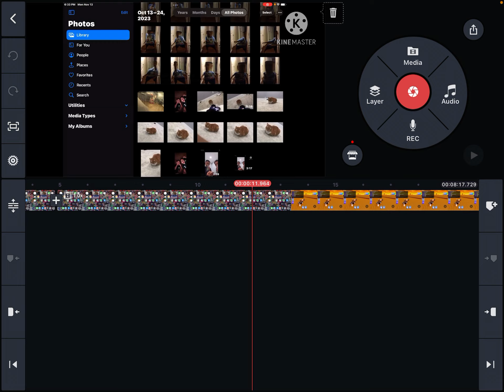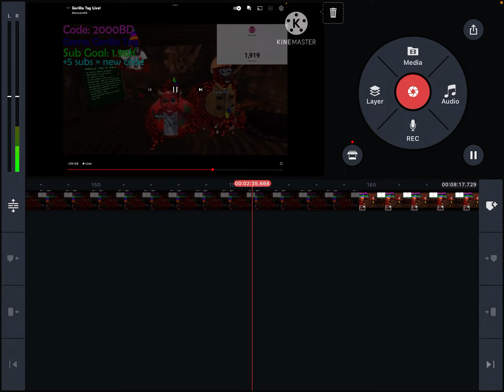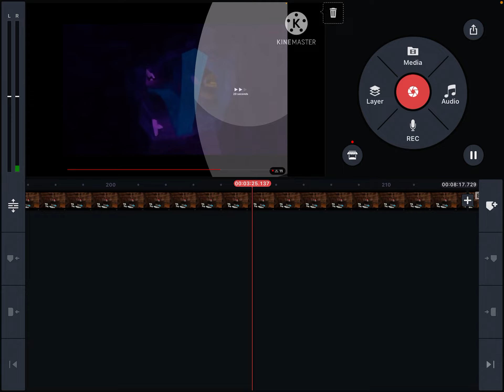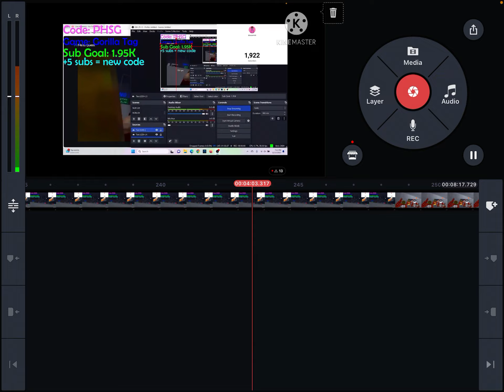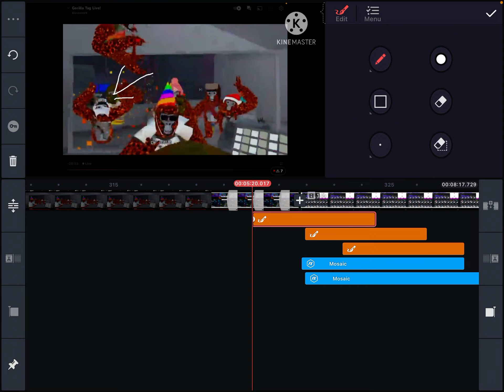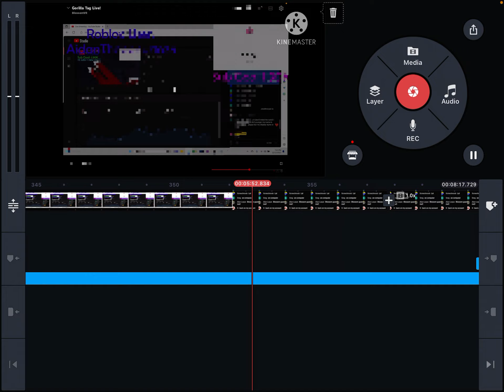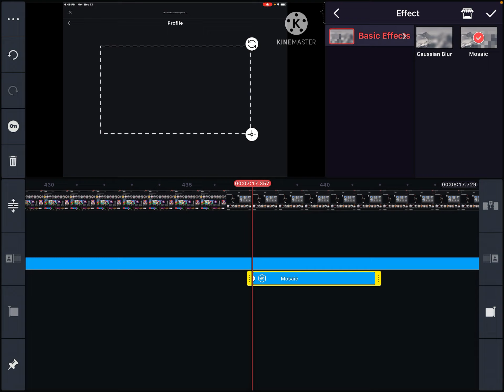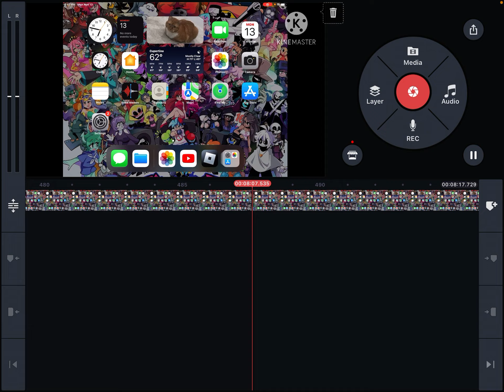How i met met blossom vr!!